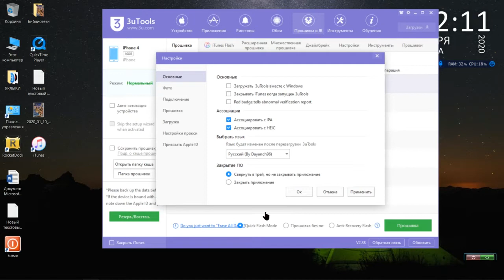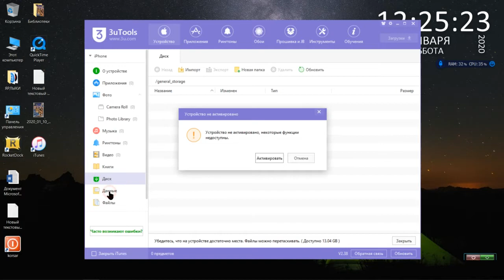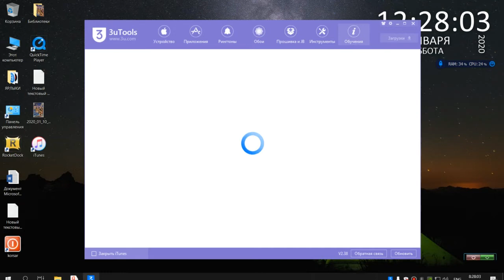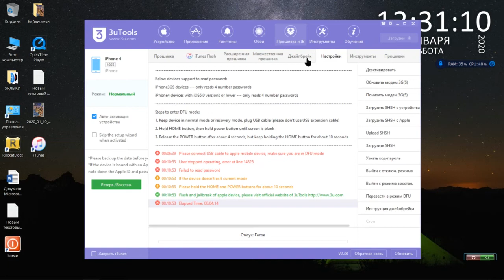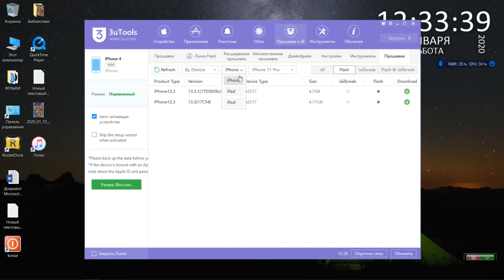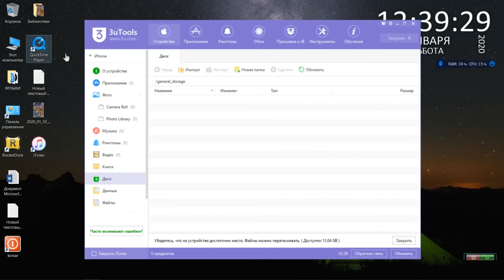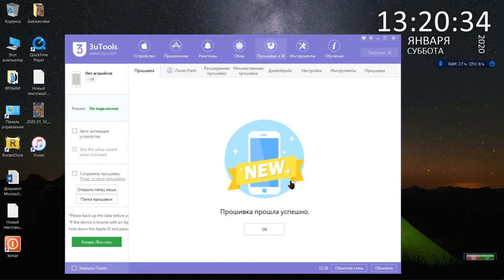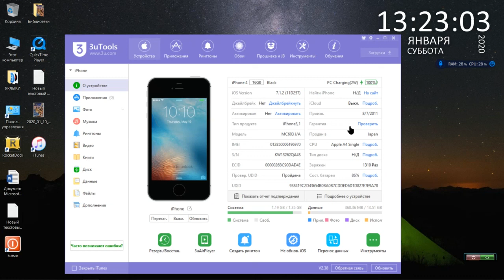3uTools полный обзор прошивки айфонов самому(часть2)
в принципе всё на видео но не пытайтесь прошивать через рекавери это хлопотно я много выкинул телефонов
но если не жалка и ваш то вперед удачи вот официальный сайт пишите буду рад
Basically all on video but do not try to stitch through рекавери it хлопотно I has thrown out phones much
But if it is not pity also yours that forward good luck here an official site write I will be glad